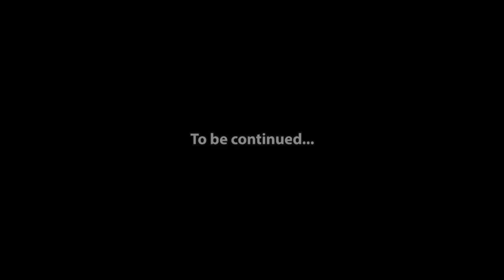Brick Chicken Coop | Part 2 | Laying the first course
How to build a brick chicken coop. The fundamentals of amateur bricklaying.